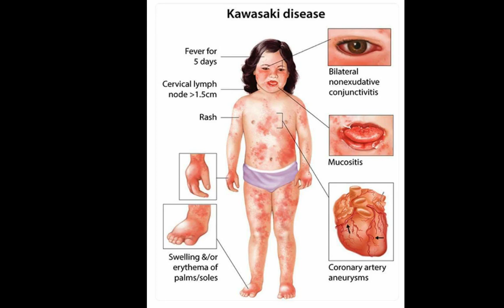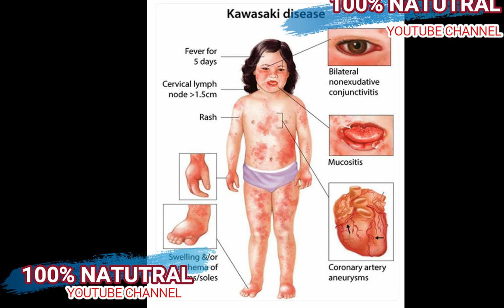SA NOU DWE KONNEN DE NOUVO MALADI SA KI SE KAWASAKI KAP ATAKE TIMOUN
klike sou link sa pouw we pati 1 an SA NOU DWE KONNEN DE NOUVO MALADI SA KI SE KAWASAKI KAP ATAKE TIMOUN